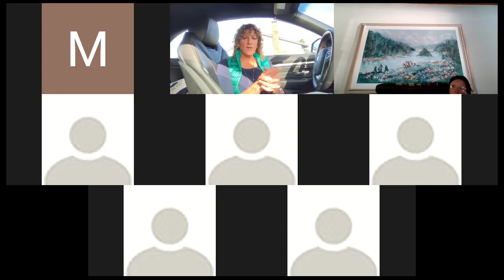Limitless Health Club - Meeting #5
Julie E Health meets with Limitless Health Club members to answer pressing questions about health, wellness, and functional medicine.